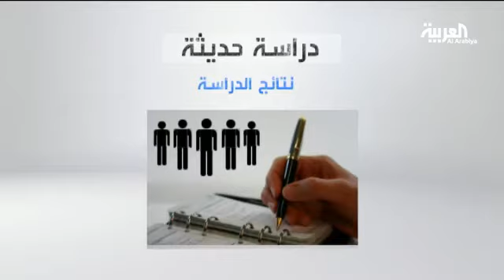ممارسة الرياضة بعد تناول الإفطار يزيد الوزن